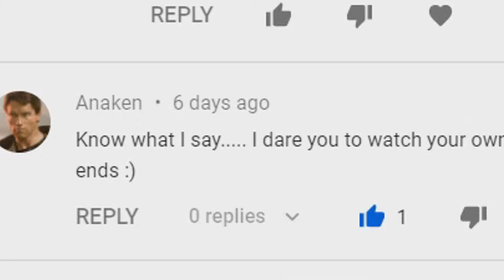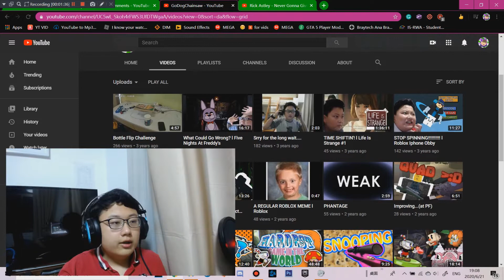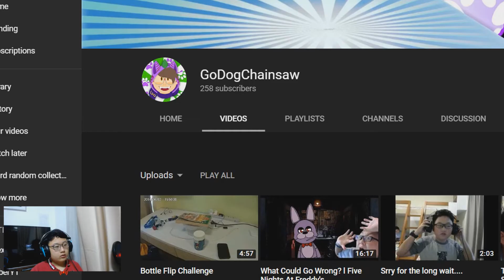If I cringe at my old videos, the video ends...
no.

I swear you won't regret it! Oh, of course, it's your own choice...(you can ignore it, it's up to you :[ but please just consider for a moment okay? it really helps and motivates me! enjoy your time here fellow doggo!)

- I just want you to enjoy your time on this channel in different ways if you want to report me for whatever reason please email me at or use my discord channel